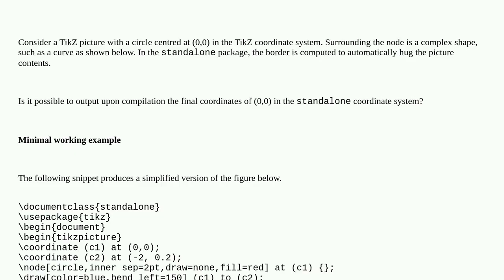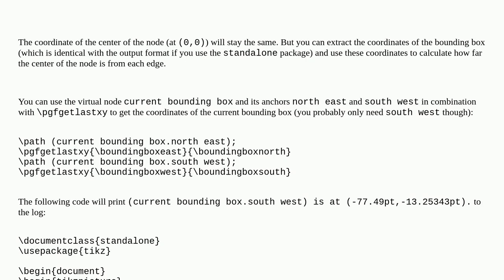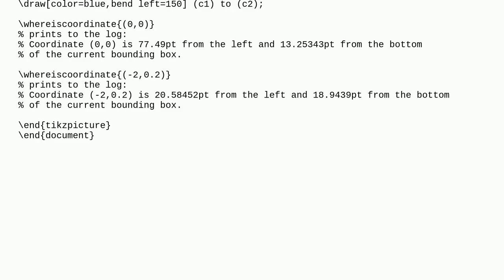Find the coordinates of a point in a TikZ picture, with respect to the borders drawn by standalon...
Find the coordinates of a point in a TikZ picture, with respect to the borders drawn by standalone package

A special thanks goes out to the community

  standalone tikz-pgf coordinates tikz-node